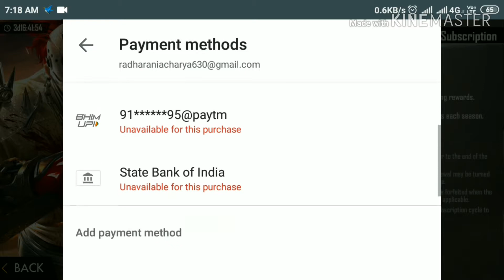Free fire new elite pass - new subscription method - pre-order rewards details.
Hello friends
New elite pass pre-order is now available with new subscription method .

funniest gaming youtubers

top gaming youtubers 2019

how many youtube gaming channels are there

top gaming youtubers 2018

top youtube gamers 2019

british gaming youtubers

top youtube gamers 2018

top gaming channels on youtube in india